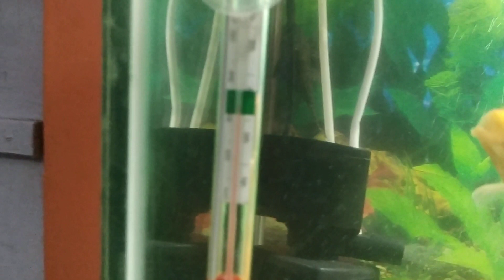AQUARIUMS CARE IN WINTERS | सदियों में एक्वेरियम की देखभाल, मछलियों को और टर्टल की केयर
Aaj mai aapko btaunga

Ke winter me aquarium ka care kese kre

Queue

Heater lgane ke bab bhi kyu rehta hai aquarium ka pani thanda